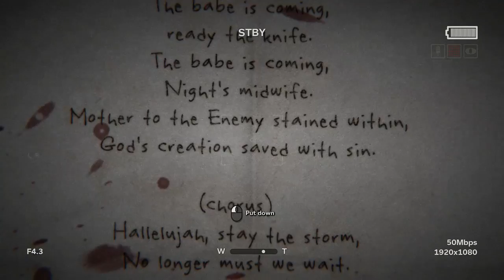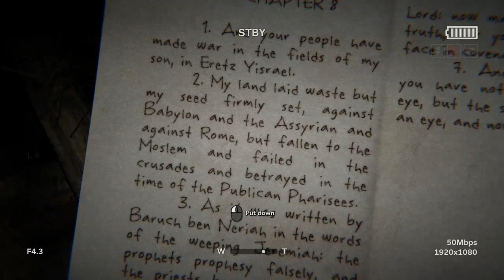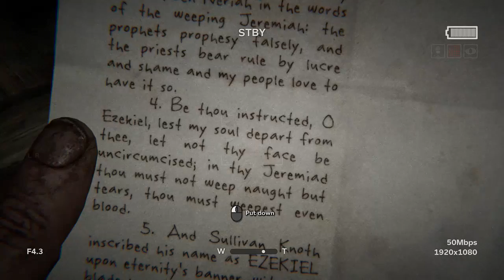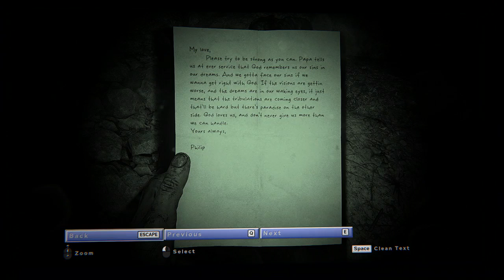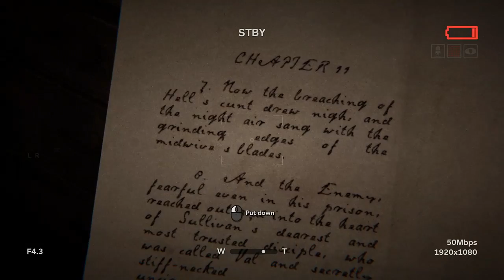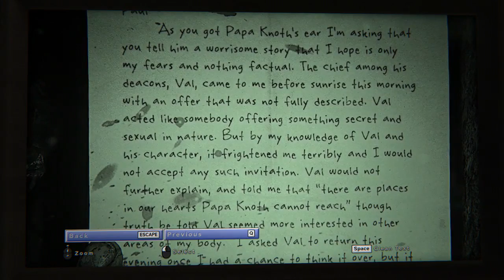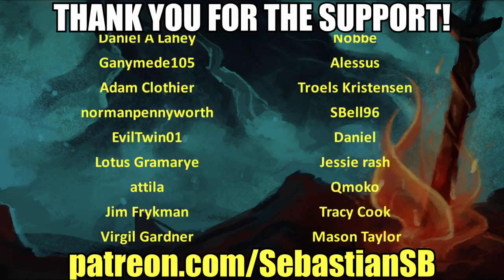Let's Play Outlast 2 Part 2 - The Gospel of Sullivan Knoth